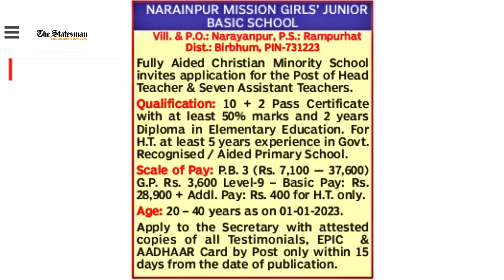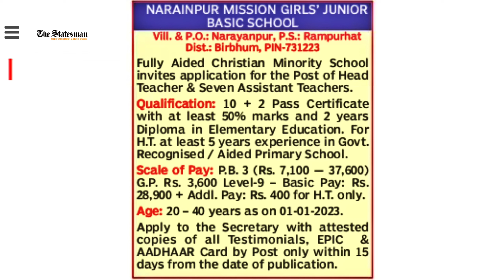Assistant Teacher vacancy 2023 west bengal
Narainpur mission Girls junior basic School Vacancy  |
Hi ,